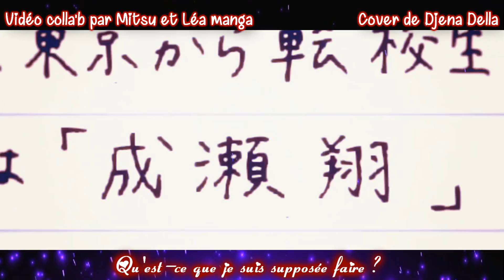Nightcore French (Qu'est-ce que je suis supposée faire - Cover Djena) Colla'b avec Léa Manga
❤: Ah je sais encore Djena, ben oui, c'est ma chanteuse préféré et mon coup de coeur, donc je peux rien n'y faire xD
J'ai décidé d'accepter une coll'ab avec Léa, car elle fait des amv et qu'elle me suit depuis longtemps donc je me suis dit que cela serait une bonne idée ;)

♫ Music: Qu'est ce que je suis supposée faire Wallen - reprise de Djena Della

La suivre sur les réseaux, pour en savoir plus ? ⇩

☆ Animes :
- Paradise Kiss
- Sukite ii na yo
- Orange
- Nerawareta_Gakuen
- Your name
- Strike the blood
- Hyouka

Si j'ai oublier de citer un anime vous pouvez m'éclairer xD

"Absolument aucune violation de droit d'auteur n'est prévue. Toutes les images, les audio et les clips vidéo sont la propriété exclusive de leurs propriétaires respectifs. Cette vidéo est faite pour divertir.Si vous ne désirez pas que votre musique soit faite en nightcore, contactez moi : et je la supprimerais ;)"